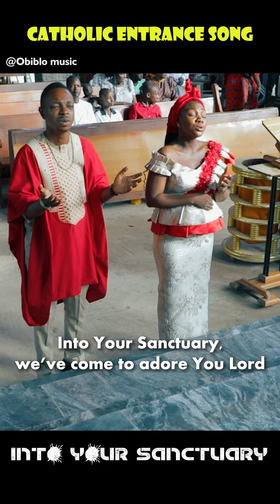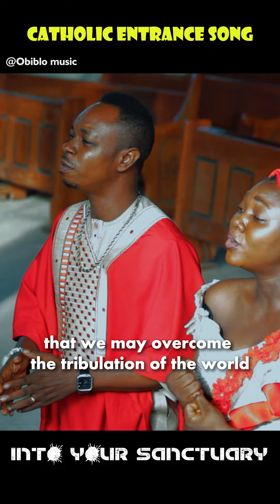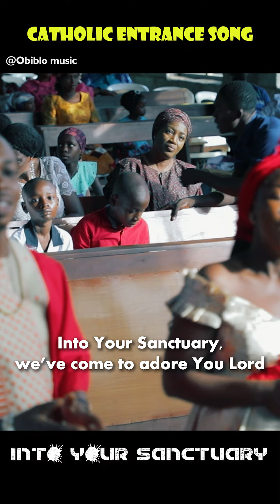Into your sanctuary we've come to adore you Lord by Ifeanyichukwu Eze | A Powerful worship version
Here is a powerful worship version of the popular Catholic Entrance song by Ifeanyichukwu Eze.